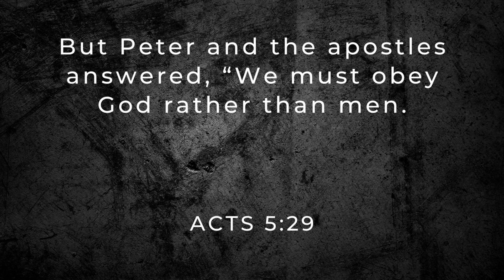Who Do You Really Listen To?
March 22, 2024 Follow Through Acts 5:29